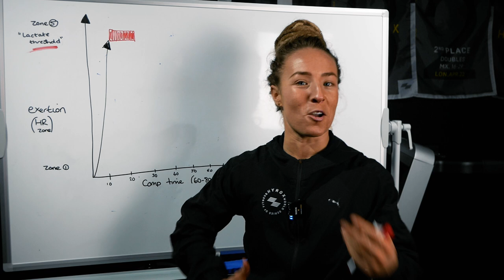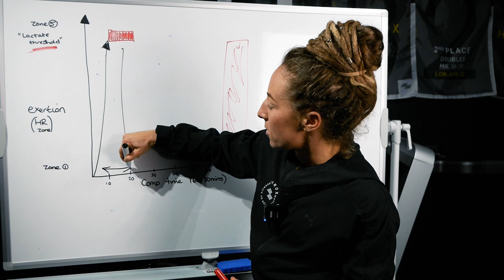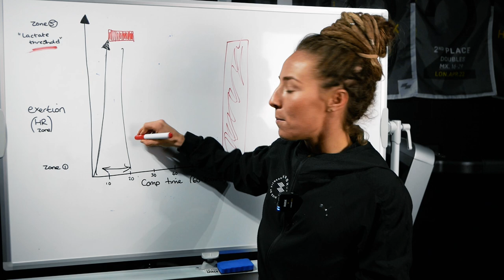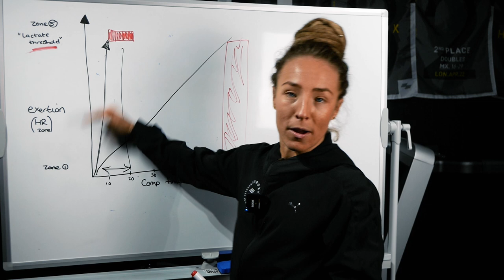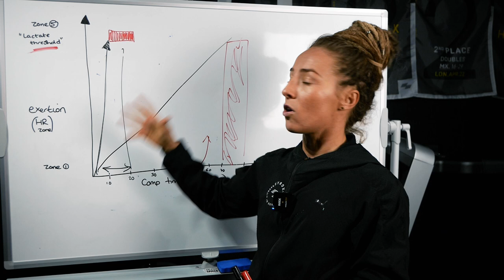How I Screwed Up My First HYROX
How I screwed up my First Hyrox and how you can avoid doing the same thing!!

I help Hyrox Athletes to scale to World Championship Level Performance through science-backed training methods that have been trialled and tested. To date I have helped 250+ Athletes to World Championship Stage.

📲 DM me "ATHLETE" to be the first to know when the doors next open to The Athlete WC Accelerator Program /

Or maybe you are preparing for your First Hyrox Race?
You can join The Hyrox Perform App-Based Program (activate 7 day trial for £1)